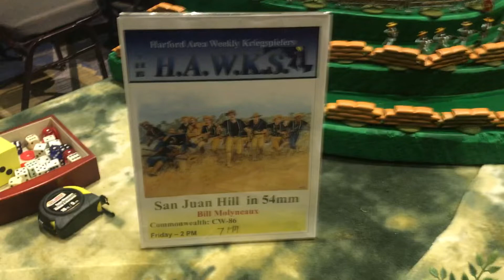San Juan Hill 54mm Lancaster convention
San Juan Hill 54mm